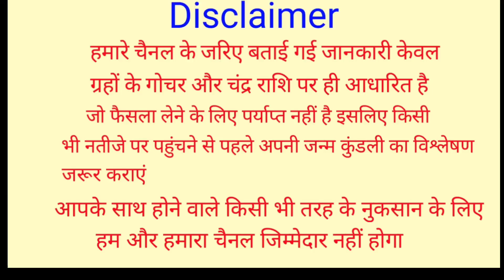आज कोई बहुत भाग्यशाली होगा जो 2 मिनट निकाल कर 1 बार सुनेगा ये शब्द